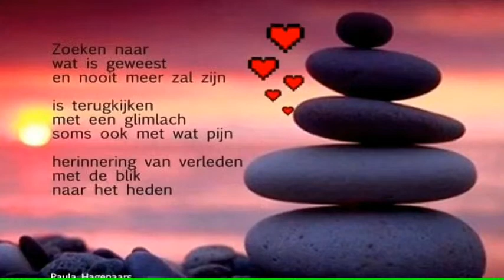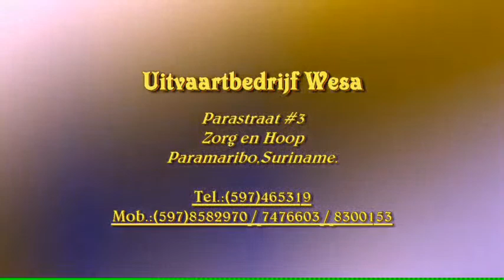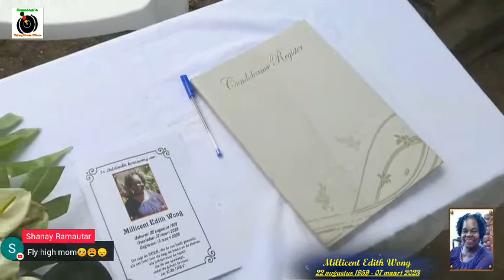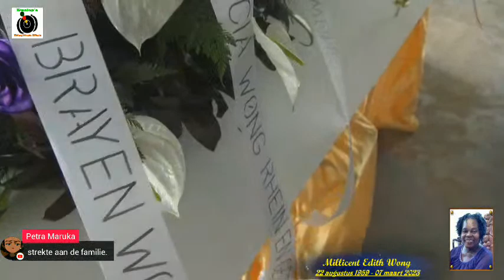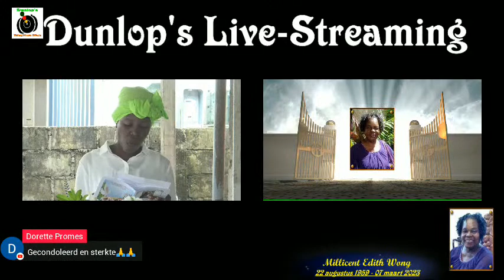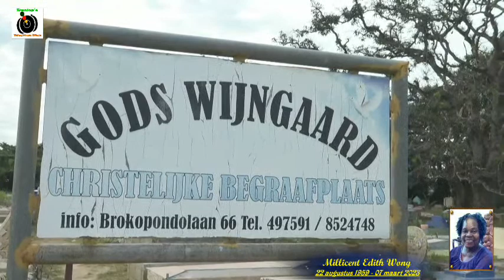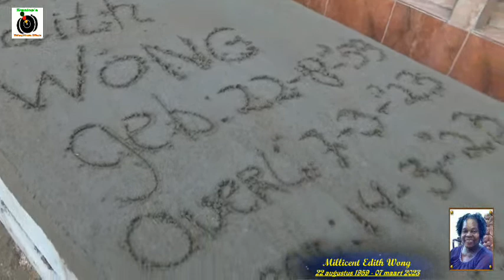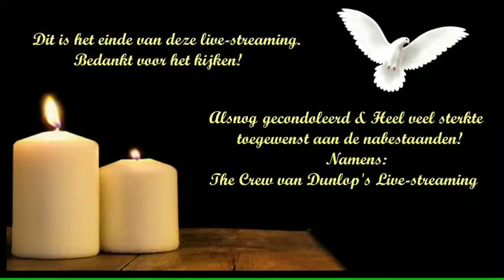De Uitvaart van: Mevr. Millicent Edith Wong